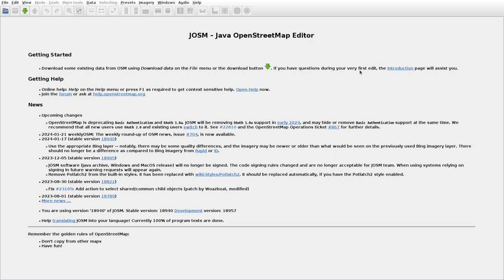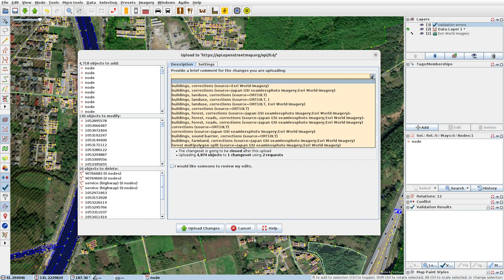JOSMrec1772 2024 01 25